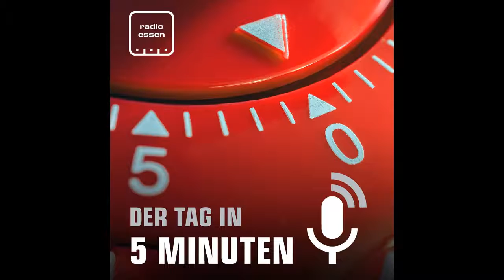#451 Der 01. September in 5 Minuten - Der Tag in 5 Minuten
Es waren viele Polizeimeldungen heute. In Altendorf wurde eine junge Frau niedergestochen. Es handelt sich wohl um ein Beziehungstat. Der Tanklaster-Fahrer ist wieder auf freiem Fuß - er wollte wohl doch nicht fliehen. Und die Impfkampagne der Stadt geht immer langsamer voran. Radio Essen hat sich die Zahlen genauer angeschaut.